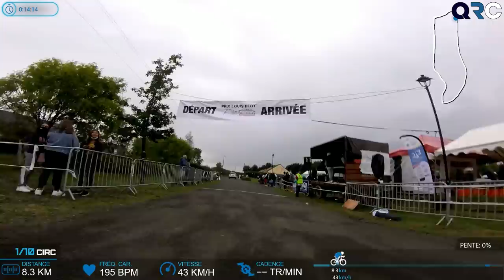JE ME RETROUVE TOUT SEUL ! +CHUTE CRASH DANS LE PELOTON ! | FFC 23J | ST SIGISMOND [IMMERSION GOPRO]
Samedi 29 Aout j'ai pris le depart d'une course qui ma posé quelques soucis ! voyons ca ensemble.

00:00 Première partie
02:08 Que ce passe t'il ???
12:33 Mon avis à chaud sur la situation
13:00 Suite de la course
14:08 Encore un truc de fou !

Ce que j'utilise pour filmer:
Zwift : Q uentin Ruel
JE ME RETROUVE TOUT SEUL !!! | FFC 23J | ST SIGISMOND [IMMERSION GOPRO]